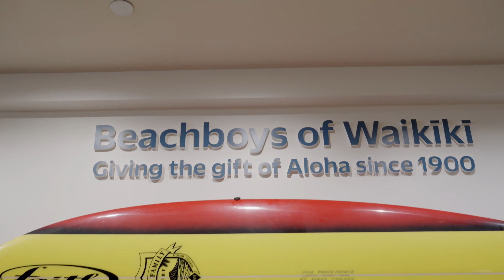Surfers in Residence X Kai Sallas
Meet the 2023 Men’s Longboard World Champion Kai Sallas on this episode of the Surfers in Residence podcast. Our host Tammy Moniz sits down with Kai at the OUTRIGGER Waikiki Beach Resort. Born and raised in Waikiki, Kai started surfing at 10 years old with the world-famous Beach Boys. Today, Kai is growing his own team of Waikiki surfers that took the 2023 WSL Longboard Tour by storm.